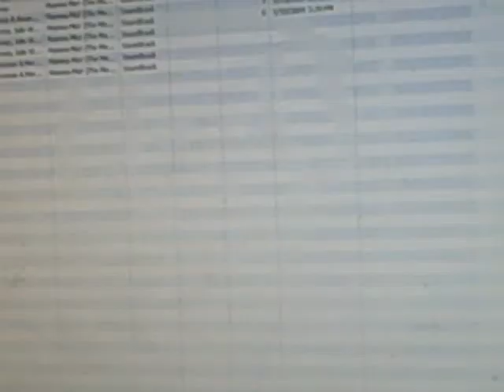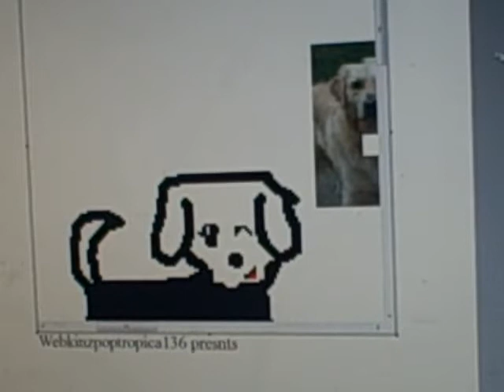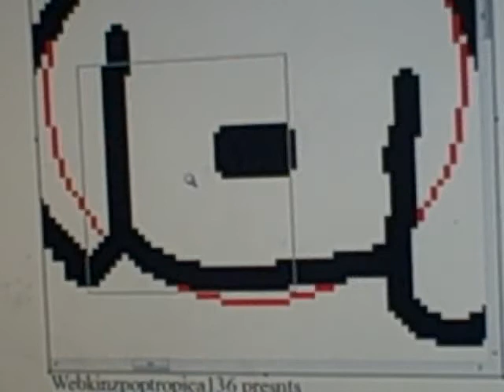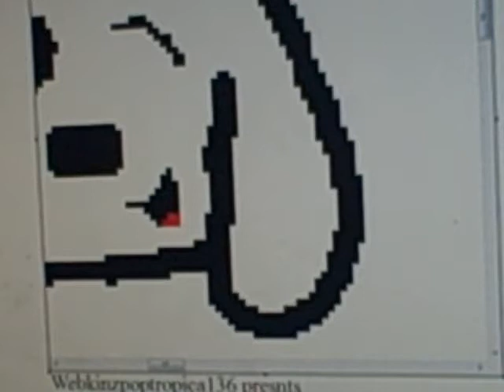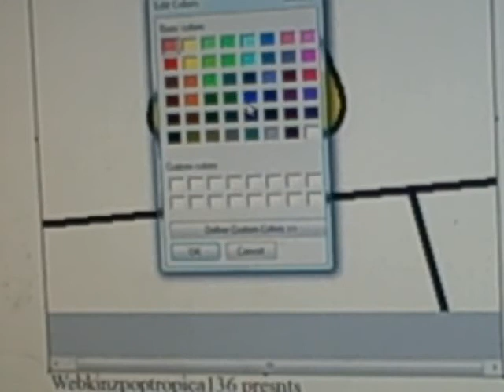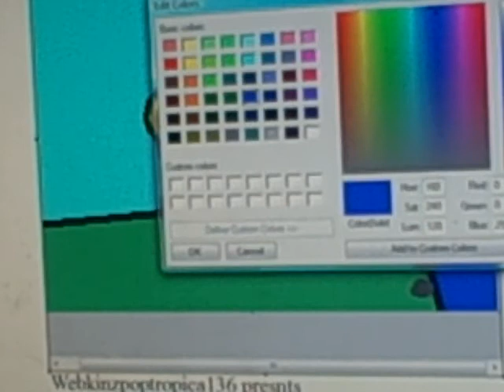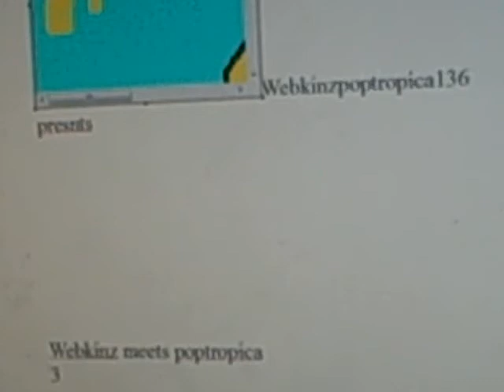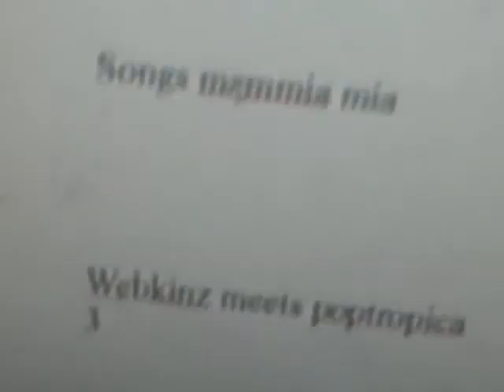speed painting golden retriever for thekinzklub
this is for the kinzklub!